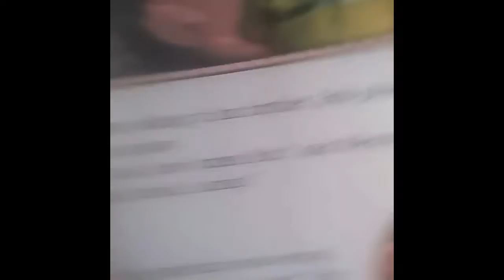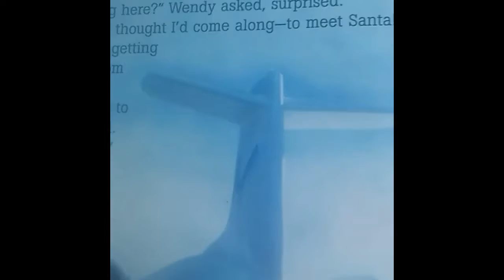A Christmas To Remember (2008) Trailer